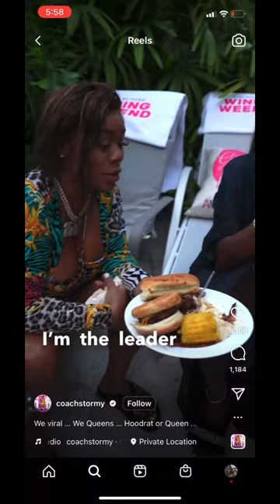Coach Stormy told her friend off about a plate of food